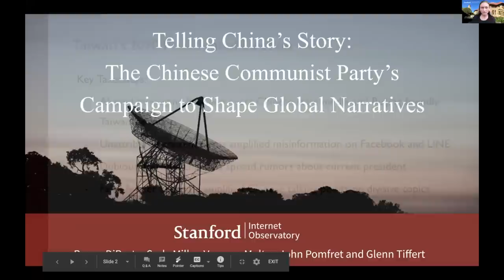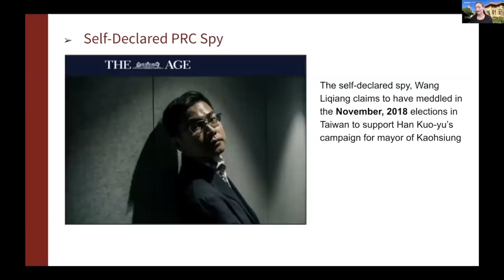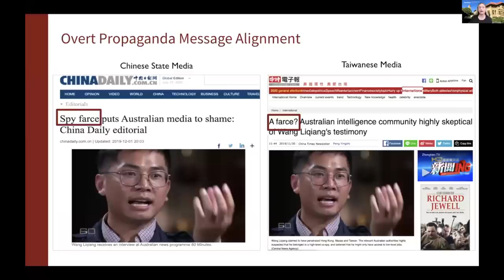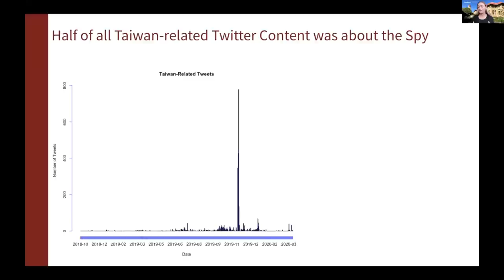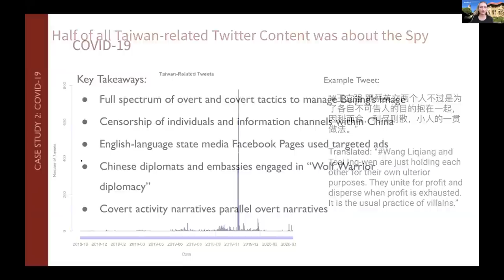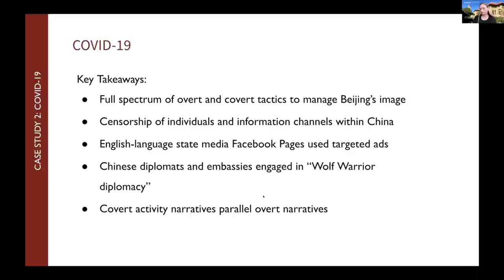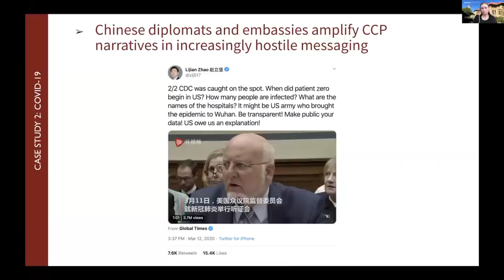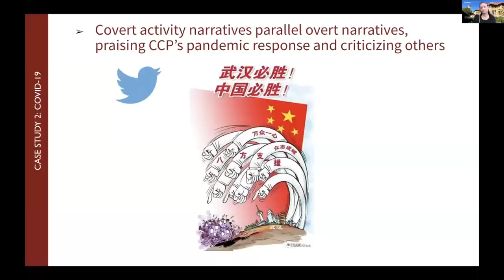Telling China’s Story: The Chinese Communist Party’s Campaign To Shape Global Narratives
Tuesday, July 28, 2020 at 12:30PM PT

Much of the attention to state-sponsored influence practices in recent years has focused on social media activity, particularly as social network companies have announced takedowns of accounts linked to state-backed operations. Countries including Russia, China and Iran have demonstrated the ability to operate a full-spectrum capability set that spans both traditional and social media ecosystems. This new white paper examines China’s covert and overt influence capabilities in the context of modern information operations.

MODERATOR:
H.R. McMaster, Fouad and Michelle Ajami Senior Fellow, Hoover Institution

PARTICIPANTS:
Renée DiResta, Technical Research Manager, Stanford Internet Observatory
Carly Miller, Social Science Research Professional, Stanford Internet Observatory
Vanessa Molter, Graduate Research Assistant, Stanford Internet Observatory
John Pomfret, Former Beijing bureau chief for the Washington Post
Glenn Tiffert, Visiting Fellow, Hoover Institution

To receive notifications of upcoming Hoover Taiwan project events, please sign up by clicking